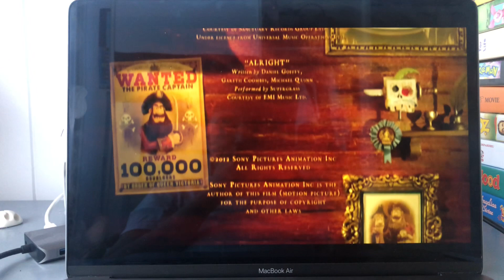The Pirates Band Of Misfits Foxtel Movies Family Outro